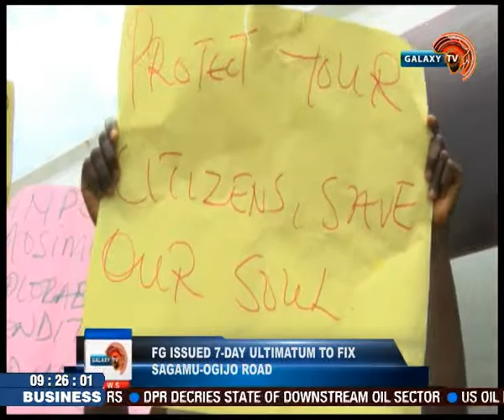FG Issued 7- Day Ultimatum To Fix Sagamu-Ogijo Road